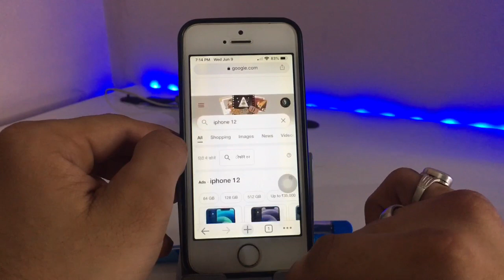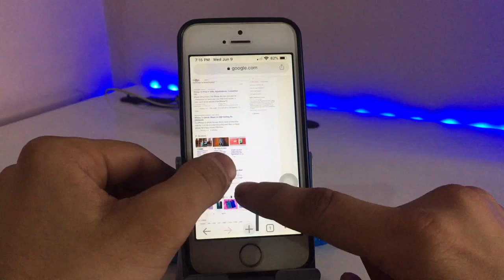How to Enable Desktop Site Mode on iPhone 5s in Chrome Browser.